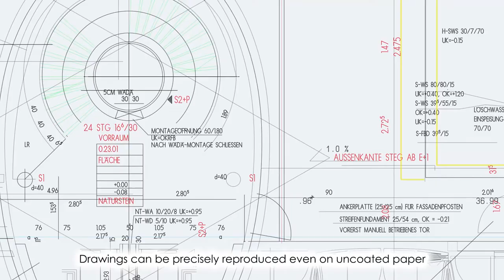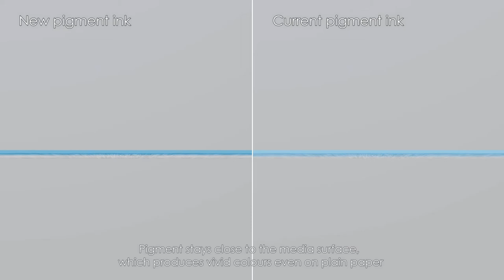Canon imagePROGRAF TX-5300 & TX-5400 Printers - Raising the Bar in Productivity & Versatility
Canon imagePROGRAF TX-5300 & TX-5400 5-Color Pigment ink based Large Format Printers are engineered to deliver amazing print speed with sharp reproduction of lines and text even on uncoated paper. Boost productivity with improved features such as Multifunctional Roll System (optional for TX-5400 ) , Wi-Fi connectivity & Direct USB Printing. Ideal solution for CAD , GIS and Poster printing applications .